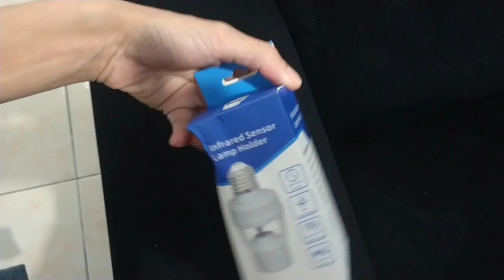Sensor de presença com fotocélula, para lâmpada, bivolt.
Essa compra foi feita pela shopee

Ler a descrição do vendedor, pois tem mais informações sobre o produto.

Se for usar uma lâmpada led, ela suporta de 9w.

Na embalagem descreve, que duração de minutos acesa, vai de 10 segundos até 5 minutos, esse tempo tempo maior é bom para que mora em chácara, e quer deixar na porteira, onde precisa de um tempo maior para deslocar até a entrada da portaria.

CONHEÇA ESSA NOVA EMPRESA GIGANTE QUE CHEGOU NO BRASIL 👉🏻TEMU👈🏻, VEIO PARA SE UNIR COM OUTRAS GIGANTES QUE JÁ CONHECEMOS COMO A SHOPEE E SHEIN, ESTAREI DEIXANDO O LINK ABAIXO 👇🏻

ABAIXE O LINK E FIQUE POR DENTRO DAS NOVIDADES 🤩.

Mais uma surpresa para você! ou pesquise ins70755 para ganhar juntos comigo🤝!